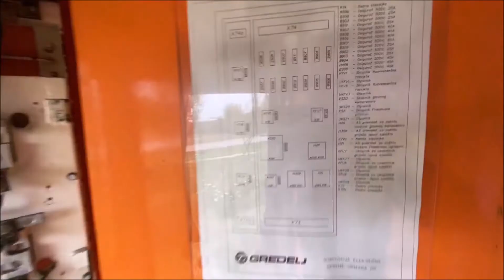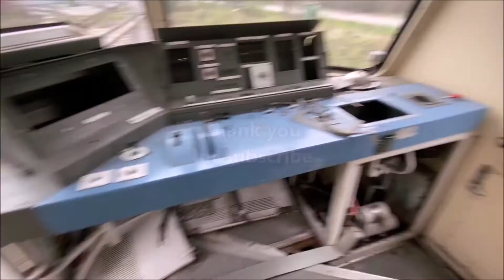URBEX Guy Clément CROATIA | ZAGREB | TRAIN VIDEO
Une exploration dans un dépôt de trains au sud de Zagreb, au sud de la Ville.
Eine Erkundung in einem Bahnhof südlich von Zagreb, südlich der Stadt.
An exploration in a train depot south of Zagreb, south of the city.
Una exploración en un depósito de trenes al sur de Zagreb, al sur de la ciudad.
Un'esplorazione in un deposito di treni a sud di Zagabria, a sud della città.
Poszukiwania w zajezdni kolejowej na południe od Zagrzebia, na południe od miasta.
Исследование железнодорожного депо к югу от Загреба, к югу от города.